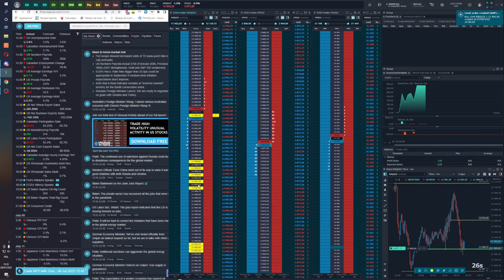TRADING LIVE CQG/AMP - MY FAVORITE STYLE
Relatively difficult day to trade, not a market I like. But for all that I did a session that I'm pretty proud of. I love trading like this because the risk management is very strict. I don't leave anything to chance. An impeccable quality of execution.

If you liked the video, then leave me a Blue Thumb!

This tutorial was made thanks to my friend HappySalguero, you will find in description a link to thank him if you want :)

🔥 USEFUL LINK

▸ DISCORD Constant# 8162

Past performance is not necessarily indicative of future results. The risk of loss in trading commodity interests can be substantial. You should therefore carefully consider whether such trading is suitable for you in light of your financial condition.